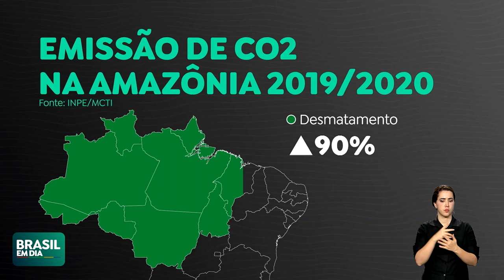SERVIDORES DO INPE ASSINAM ARTIGO SOBRE AMAZÔNIA PARA REVISTA NATURE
Trinta cientistas, incluindo 18 servidores do Instituto Nacional de Pesquisas Espaciais (Inpe), assinaram artigo sobre emissão de gases de efeito estufa na Amazônia. O texto será publicado na prestigiada revista científica Nature. Eles constataram que houve aumento de mais de 100% na emissão de gás carbônico na região.